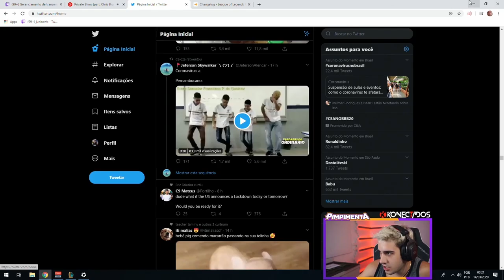A PARTIDA DE COREANOS! AGORA FICOU SÉRIO